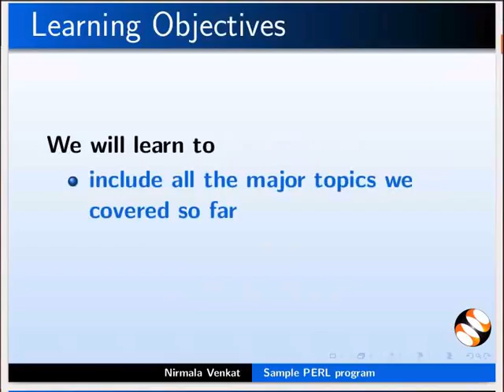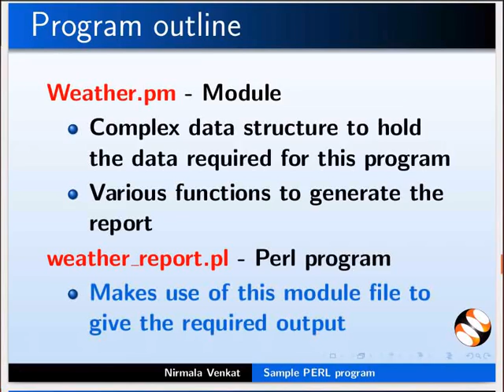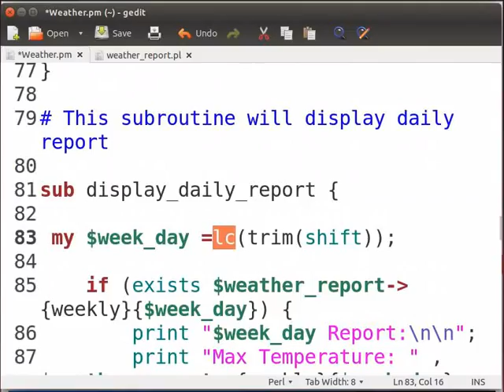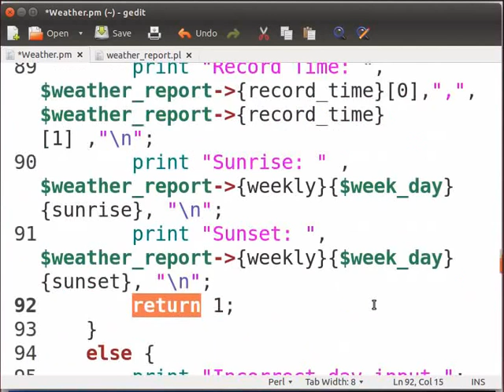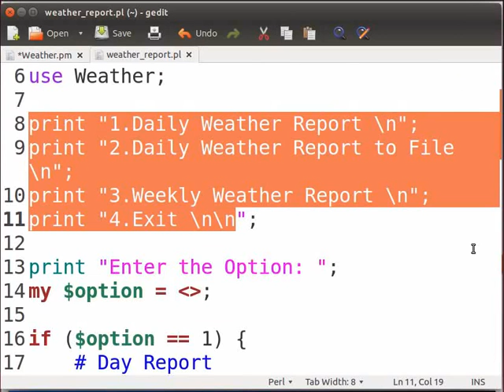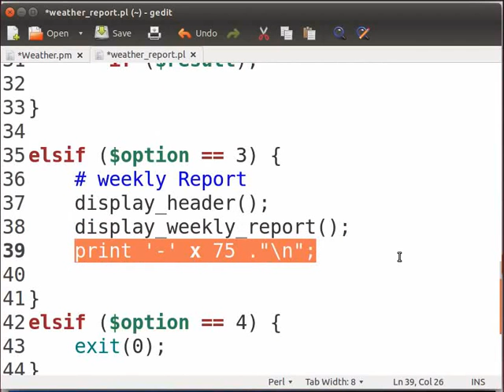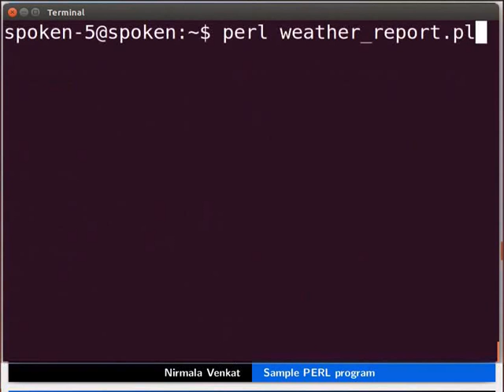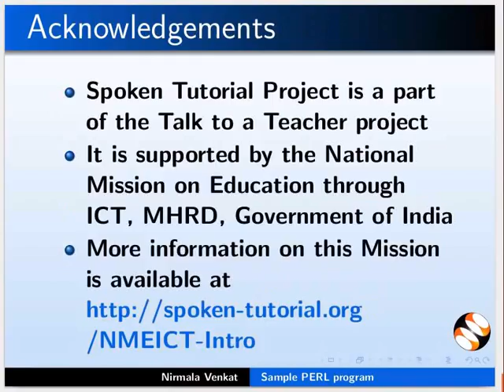Sample PERL program - Gujarati